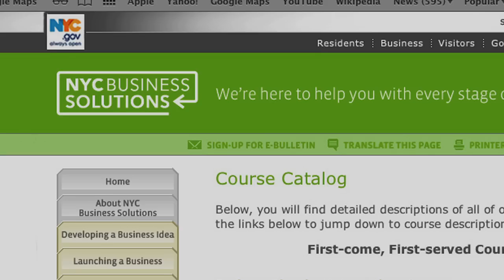Citi: Leadership in Building Small Business Tech Capability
On August 23, Mayor Michael Bloomberg joined Citi and other private and nonprofit partners to announce the launch of the New York City Small Business Technology Coalition, a Citi-led initiative that is part of the Mayor's new, multifaceted Digital Bootcamp program. The Coalition will develop programs and resources that will greatly expand technology use by underserved entrepreneurs and small business owners, starting with an expansion in all five boroughs of SBS's existing training in popular accounting software. Citi also will donate refurbished computers to each of the five participating nonprofits to increase their capacity to deliver on the Coalition's goals.